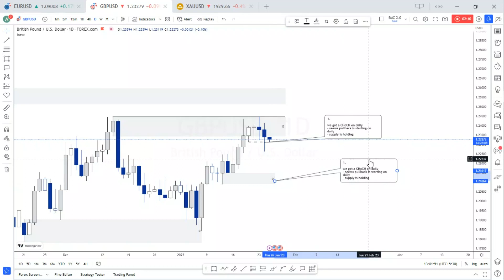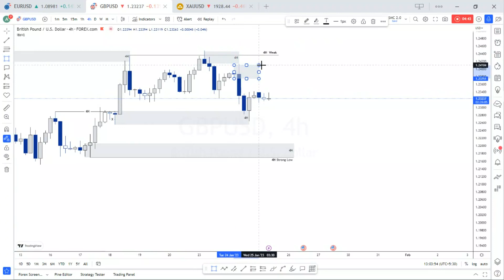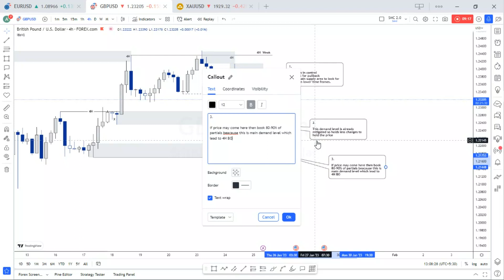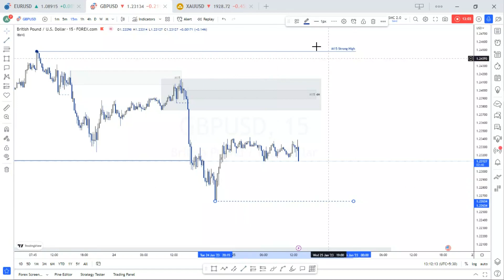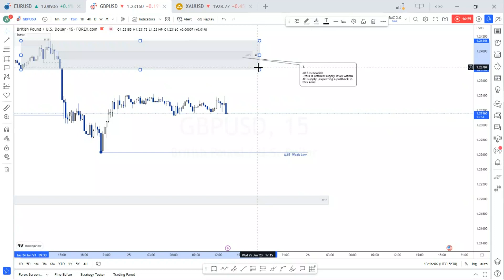1:16 RR Intraday 🔥🔥Trade Setup GBPUSD | Smart Money Concepts | Top Down Analysis | FOREX